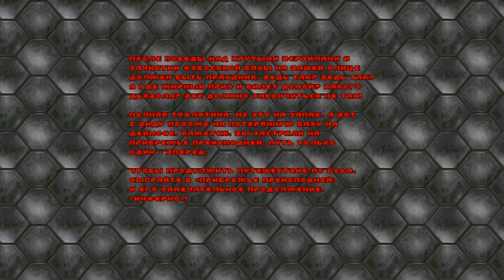Angelic aviary e1m8a Аномалия Фобоса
Модификации:
1. Angelic aviary
2. Andrey Avkhimovich soundtrack "Doom soundtrack rebuild"
3. More lights
4. Live reverb